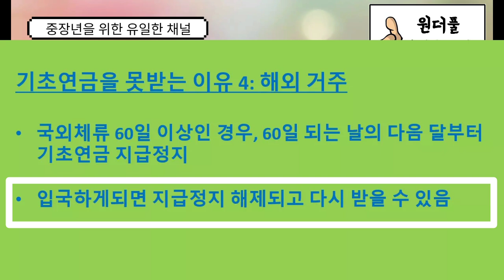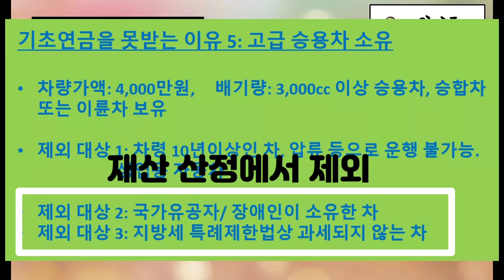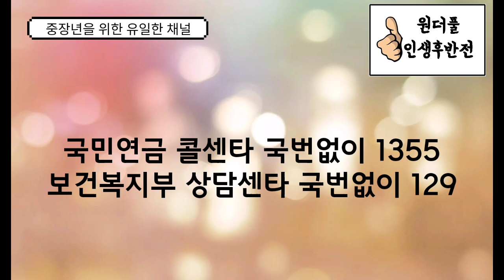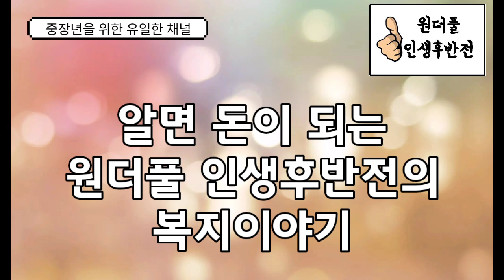[은퇴후의 복지혜택 #4] 기초연금을 못 받는 이유 7가지 - 원더풀 인생후반전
알면 돈이 되는 원더풀 인생후반전의 복지 이야기 시리즈 입니다. 오늘은 4번째 이야기 65세부터 해당되는 기초연금을 못받는 7가지 이유입니다.